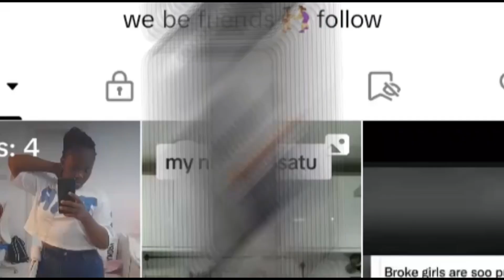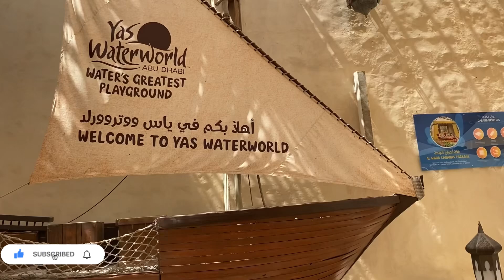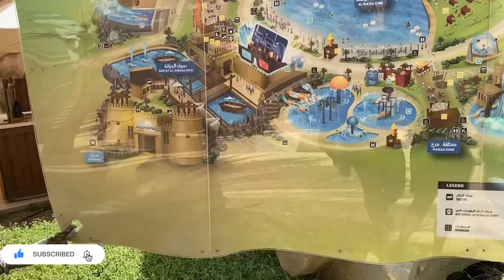it swimming day!come with me to (yas water world in Abu Dhabi )